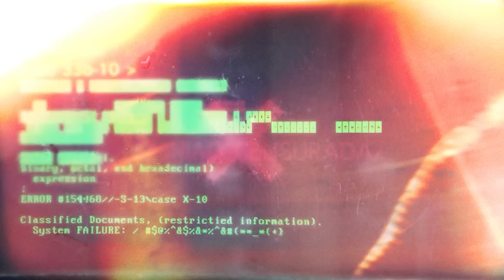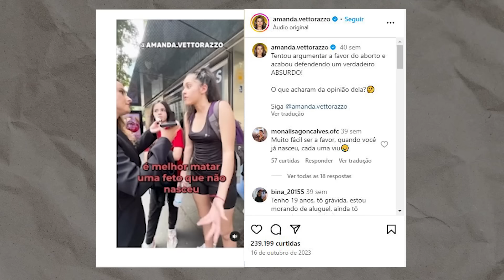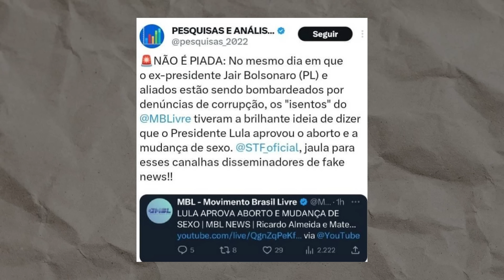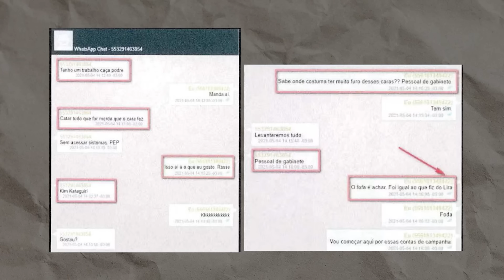ESTAMOS SENDO INVESTIGADOS PELO GOVERNO LULA!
Entre para o CLUBE MBL e ganhe uma Revista Valete com Frete Grátis!

👉🏻👉🏻🚨Venha para nosso Canal de Lives!